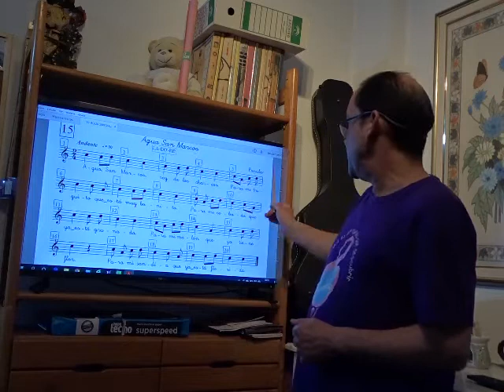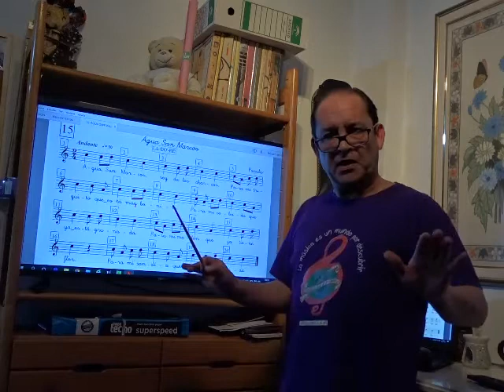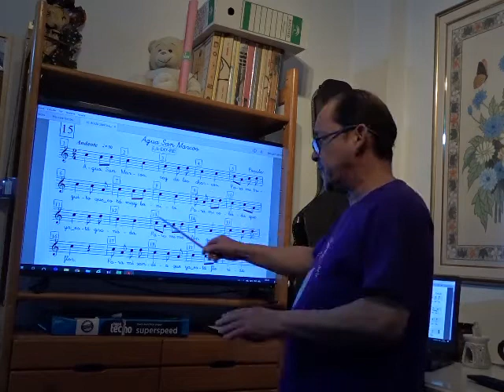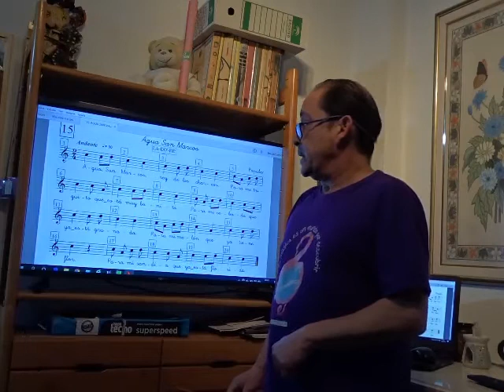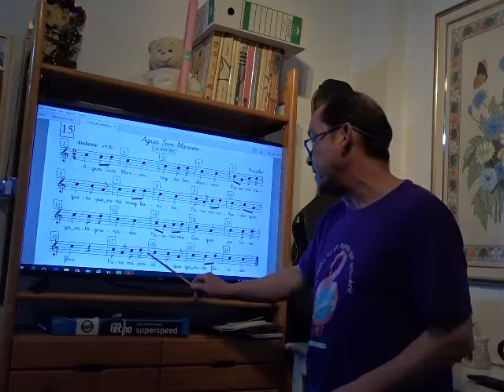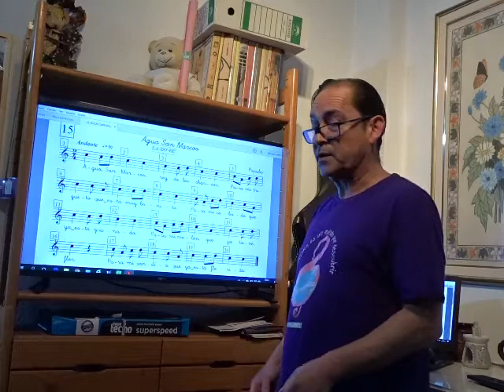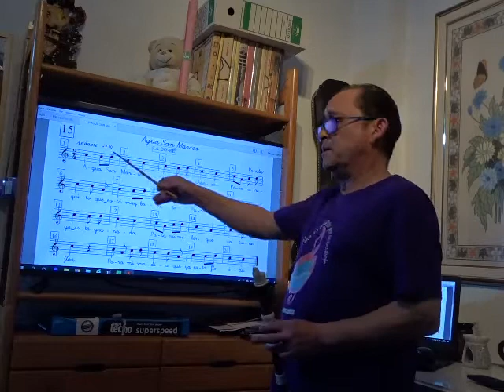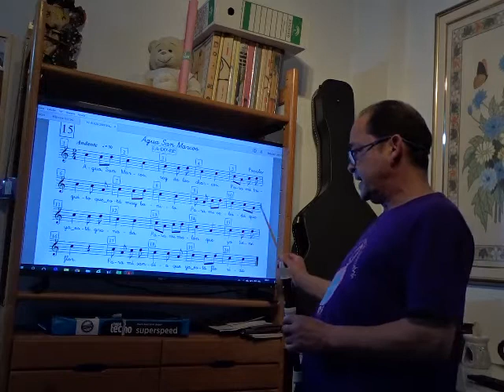Canción 15 - AGUA SAN MARCOS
Método para el trabajo de Lectura musical e interpretación con flauta de la canción nº 15 - AGUA SANMARCOS para 2º de EP en el CEIP Vicente Aleixandre de Torre del Mar.